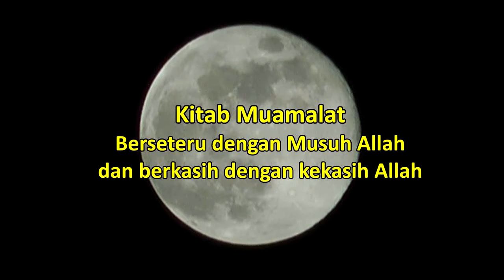Hadis, Artis dan Lagu Popular - Ust Jamal bab Islamic Business 26112013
Admin

Bermusuhan dengan ahli maksiat kerana Allah dan berkasih dengan kekasih Allah adalah lebih baik dari puasa tidak berbuka, , sembahyang malam tidak tidor, bersedekah segala harta utk fisabilillah.
Mulianya perkataan Nabi (hadis), tiru artis, populariti.